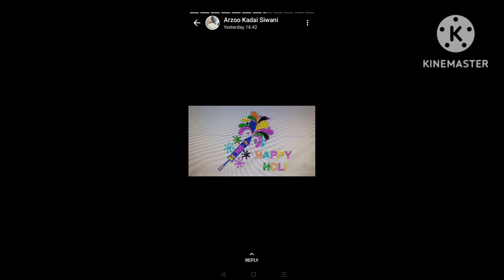कढ़ाई के नये नये डिजाइन होली पर जबरदस्त धमाका 👌👌👌 सम्पर्क करें 9050937576